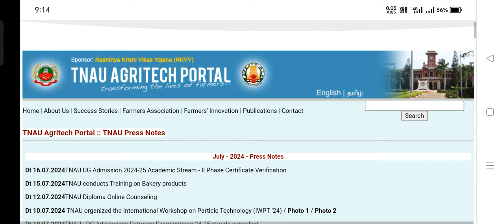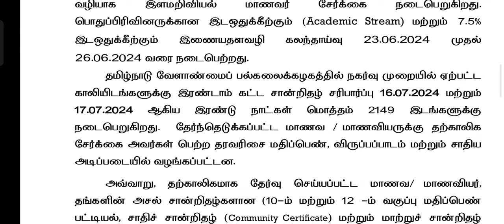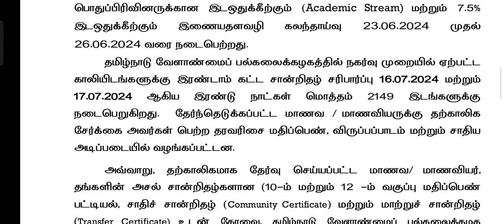TNAU-AU-TNJFU | Official News! Total Vacancy for 2nd Round Counselling